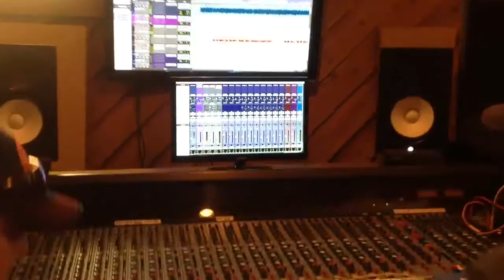Johnny Hiland Band studio day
A few clips from day one at the studio